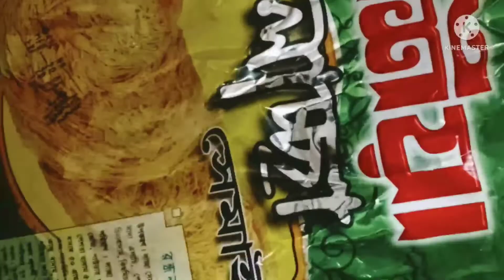শাহী লাচ্ছি সেমাই ভুনা রেসিপি।yb smart cooking vlogs